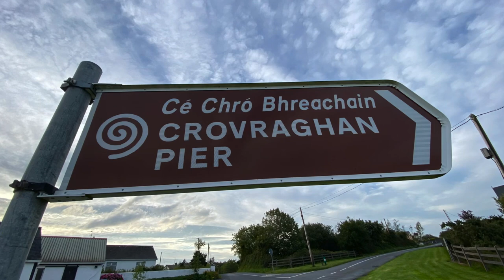Kildysart and Canon Island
Bishop Fintan Monahan